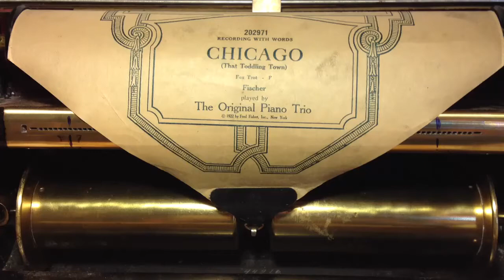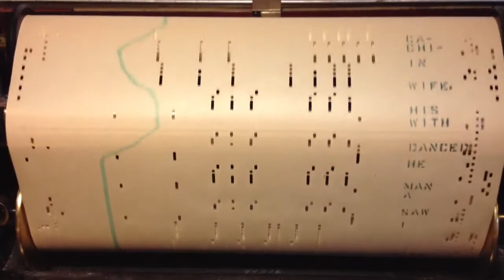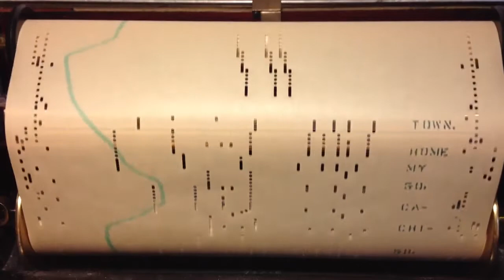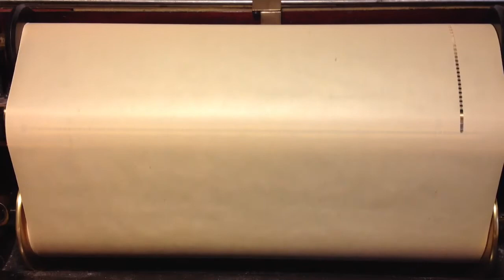Chicago 1922 by Fred Fisher With Original Lyrics That Are No Longer Used.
The Original Piano Trio made this Ampico roll when the song was new in 1922. Some of the lyrics I have seen before.